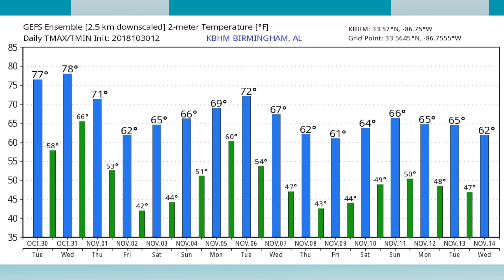October 30, 2018 Weather Xtreme Video - Afternoon Edition